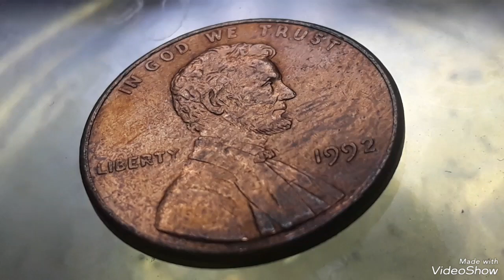$23,000 Do you have 1992 lincoln pennies That sold for big Money Found pocket change !!!